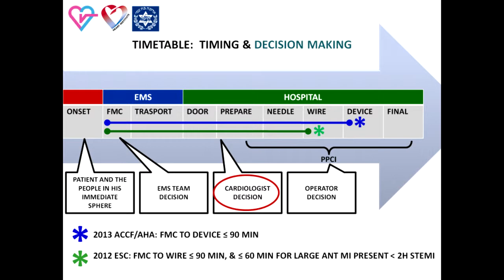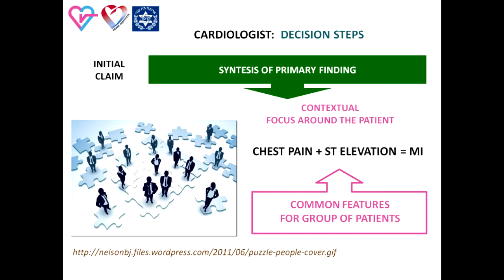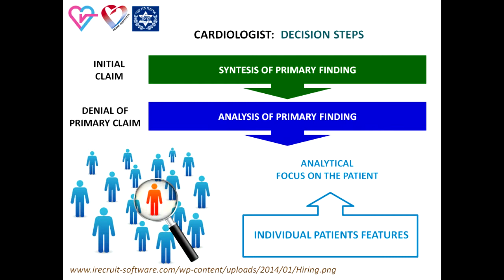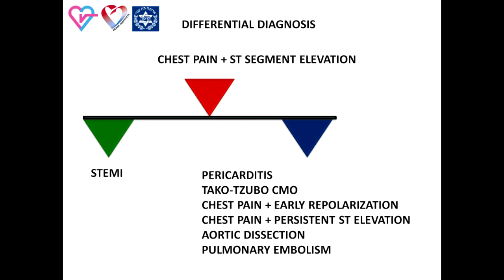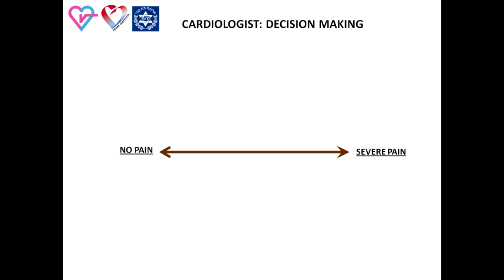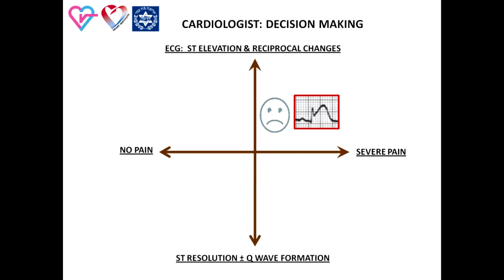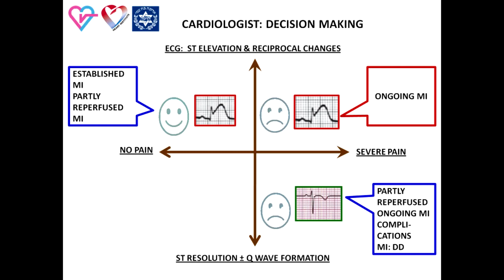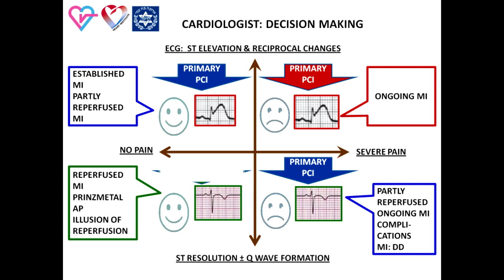PRIMARY PCI: DECISION MAKING (русский)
Способность принимать правильные медицинские решения является квинтэссенцией врачебной деятельности. Два вида мыслительных процессов лежат в основе клинического мышления: объединяющее или контекстуальное мышление, и аналитическое или диференциальное мышление.
Обсуждаются этапы клинического мышления в процессе постановки диагноза острого инфаркта миокарда с подъёмом сегмента ST.
Выделяются 4 категории больных с острым инфарктом, обсуждается целессообразность проведения PPCI в каждой из них.